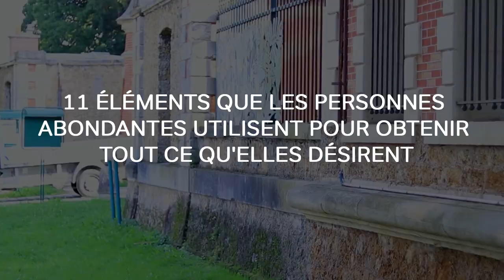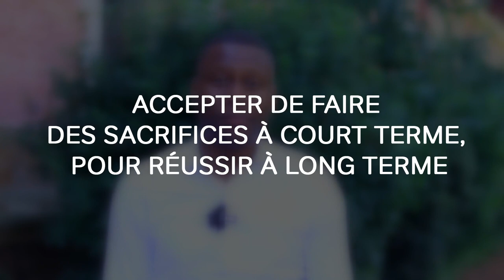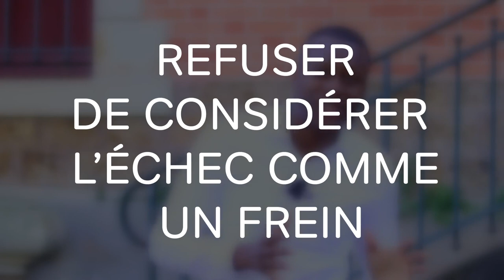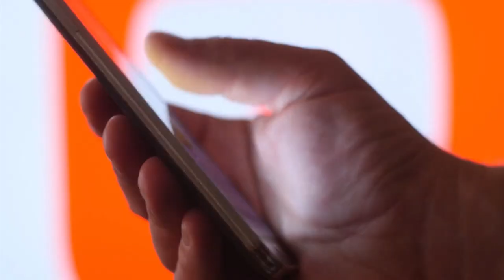11 Choses Que Les RICHES Entrepreneurs Utilisent Pour Obtenir Ce Qu'ils Veulent Dans La Vie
Quelles sont les choses que les riches font pour obtenir tout ce qu’ils désirent ? Quels moyens se donnent-ils pour réussir dans le business et dans la vie ? I 🎬✅Découvrez la réponse de Zico Kiaxx et accédez à une heure de formation en ligne offerte : "Clients Haut De Gamme" 👉🏾 ***Déroulez la page pour découvrir votre cadeau de bienvenue;-)

Dans cette vidéo, vous découvrirez 11 Choses Que Les RICHES Entrepreneurs Utilisent Pour Obtenir Ce Que Vous Voulez Dans La Vie